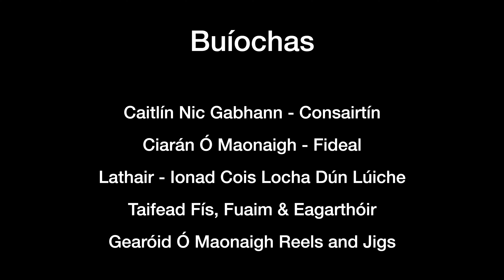Seachtain na Gaeilge - Ceolchoirm le Ciarán Ó Maonaigh agus Caitlín Nic Gabhann 26 Feabhra 7:15 i.n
Ceolchoirm oscailte ar líne le Caitlín Nic Gabhann agus Ciarán Ó Maonaigh
Opening Concert with Caitlín Nic Gabhann and Ciarán Ó Maonaigh